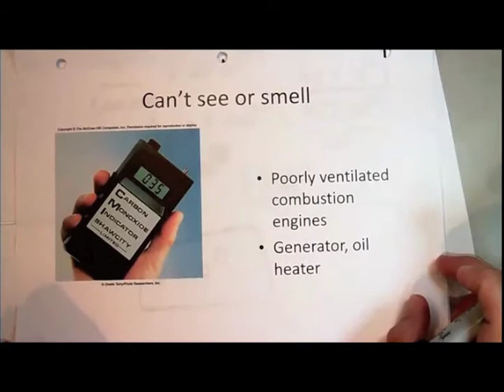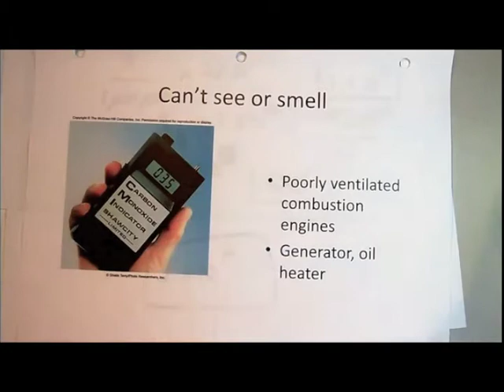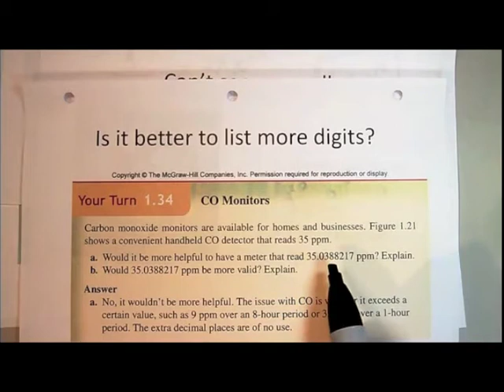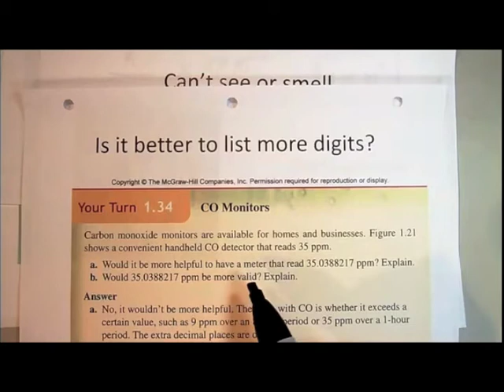CIC304K Carbon Monoxide Sensors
CO sensors, sources of CO, sig fig question for sensor